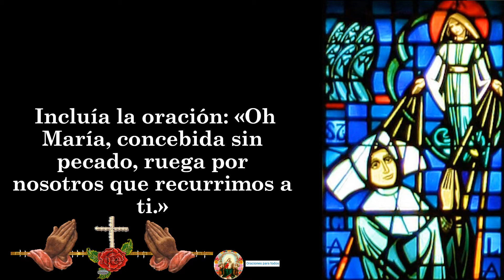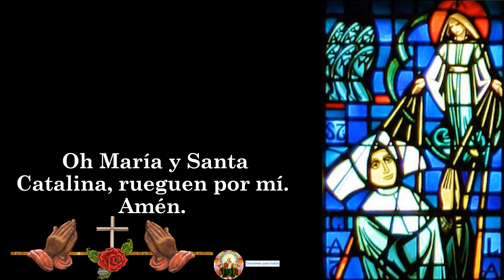28. Oración a Santa Catalina Labouré 👉 28 de noviembre 🙏🙏🙏